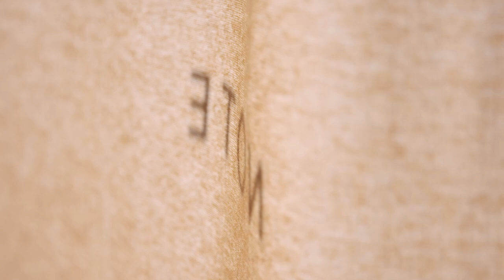Vibia Introduces New Chromatica Colour Toolkit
Last year, Vibia introduced an innovative colour concept called Chromatica: an inspirational and practical tool for designers and architects, featuring a palette of 23 hues.

To further facilitate this new world of colour and materiality, Vibia is unveiling an additional component of Chromatica: A physical kit is now available to help professionals explore the palette’s endless possibilities and make timeless visual impressions.

Discover more: